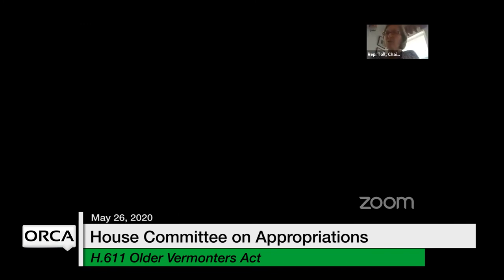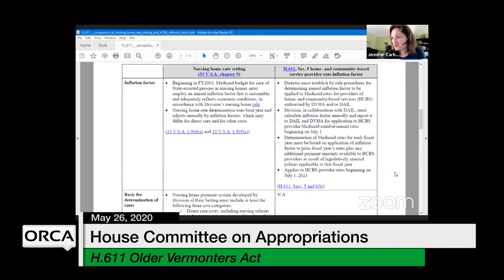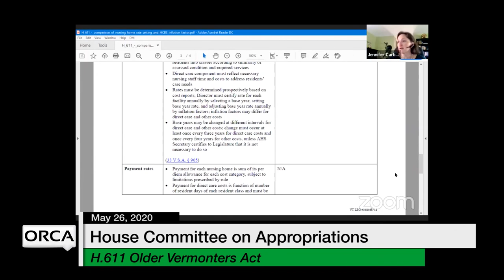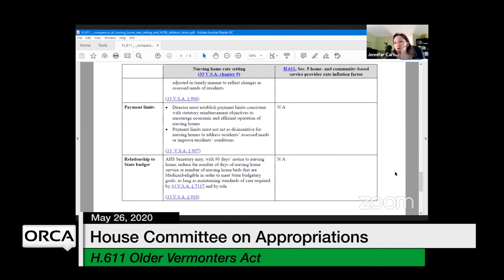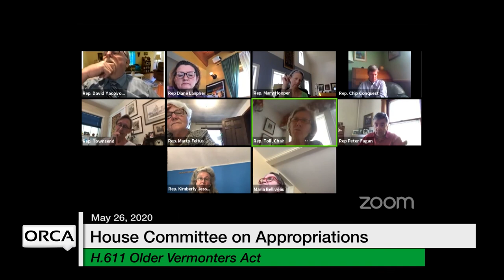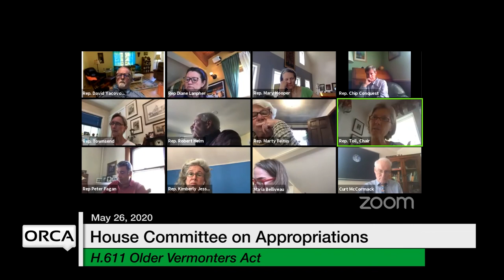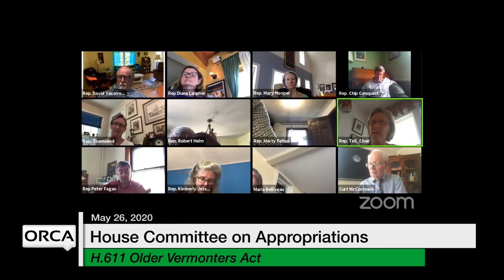Vermont State House - H.611 Older Vermonters Act 5/26/2020